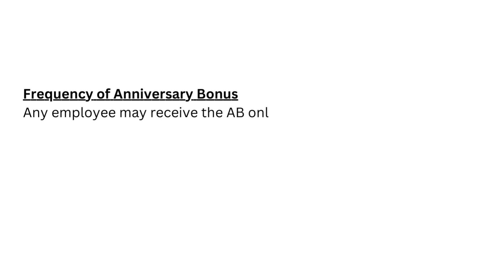2023 DepEd Anniversary Bonus Release Guidelines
Watch the view that presents that 2023 DepEd Anniversary Bonus Release Guidelines